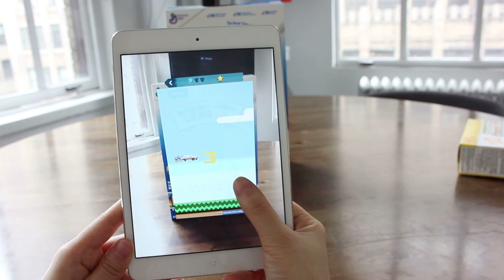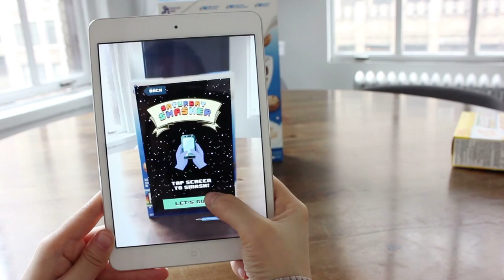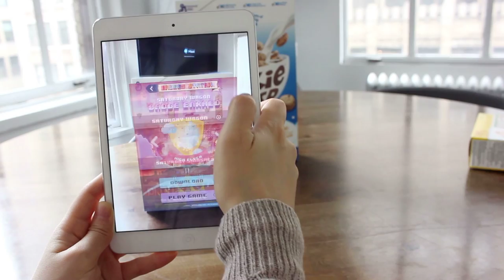BTEAM: AR Cereal Boxes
We partnered with General Mills to create a more in-depth and expansive campaign across five of their general mills cereal boxes: Trix, Cookie Crisp, Cocoa Puffs, Reese's Puffs, and Golden Grahams. This interactive experience was an extension of their new marketing campaign created by Exit 73 Studios and in collaboration with Saatchi & Saatchi. or suddenpanic.net

Credits
Lead Designer/Art Director: Jae Salavarrieta
Lead Developer: Eric Kollegger
Creative Director: Brian Morales
Junior Designers:  Candice Lee & Schuyler Holman